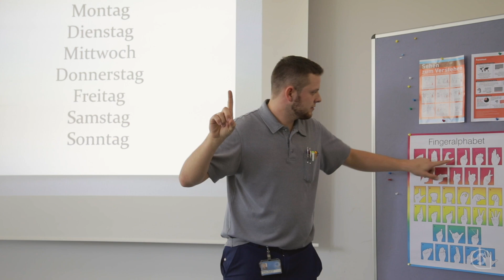deafjob - Simon, der Logistiker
Der gelernte Fachmann Betriebsunterhalt Simon Siegfried widmet sich mit grosser Leidenschaft der vielseitigen Tätigkeit im Zentrallager des Kantonsspitals Baden. Ein Besuch.